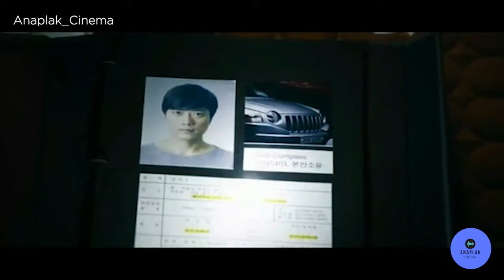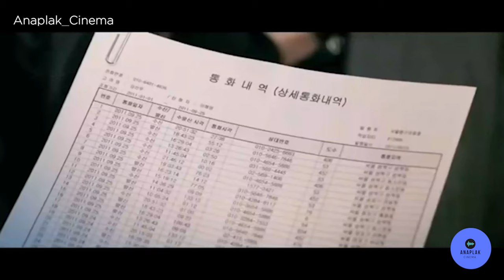The Scent (2012) Thriller Hollywood Movie Explained in Hindi | HD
Hey everyone today I'm coming with a new movie of The Scent (2012) Thriller Hollywood Movie Explained in Hindi | HD. Here you can watch and the full Hd of The Scent (2012) Thriller Hollywood Movie Explained in Hindi | HD

The Scent EXPLAINED IN HINDI
The Scent MOVIE HINDI EXPLANATION
Hollywood Movie Explained in Hindi
The Scent Ending Explained
The Scent Explained
The Scent Movie Explain in Hindi
horror movie hindi explanation
The Scent Movie Explained
The Scent Movie Explained in Hindi
The Scent Ending Explained In Hindi
The Scent Hindi Explanation
The Scent Ending Explain in Hindi
The Scent Movie Explainer
The Scent Story Explain
The Scent Full Movie Story Explain in Hindi
The Scent Movie Story Explained in Hindi
The Scent Story Explained
The Scent Full Story Explained
The Scent Movies Explain in Hindi
The Scent Movies Explained in Hindi
The Scent Movie Ending Explained in Hindi
The Scent Full Movie Explained
The Scent Full Movie in Hindi
The Scent 2012 Movie Explain In Hindi | The Scent 2012 Ending Explained in hindi

movies explained
movie explained
hollywood movie in hindi explained
endingexplainhindi
Ending Explained In Hindi
Explained